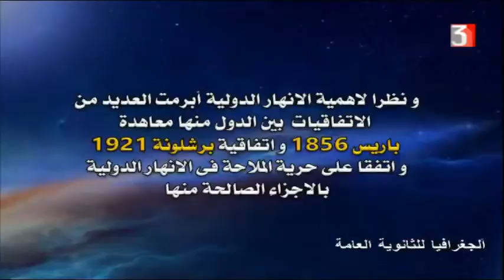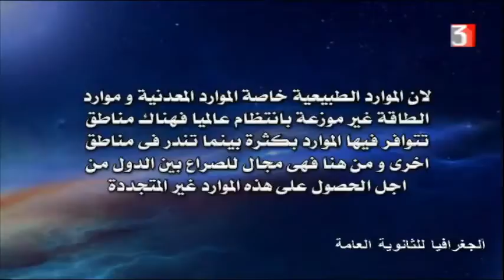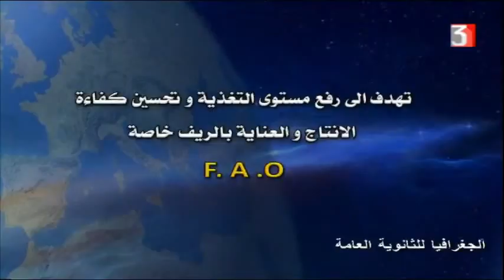جغرافيا للصف الثالث الثانوي 27-2-2021